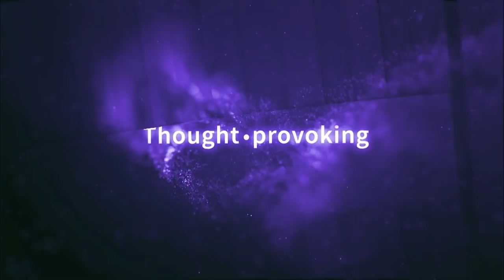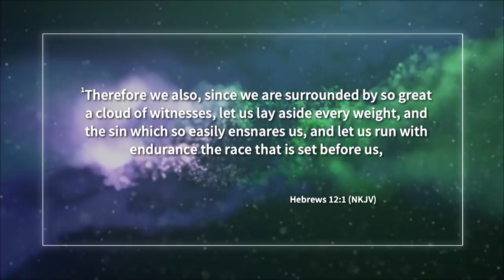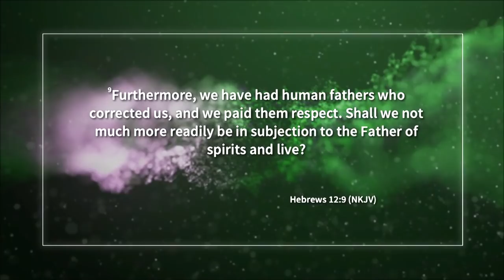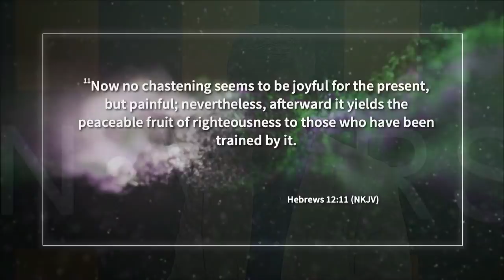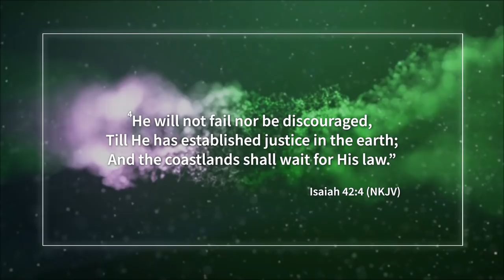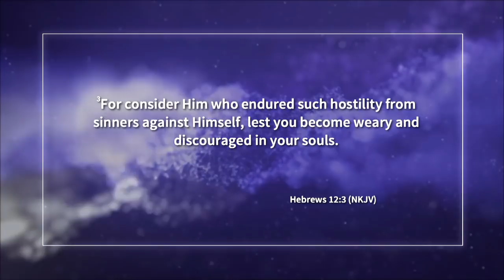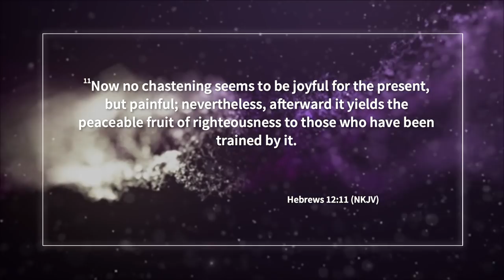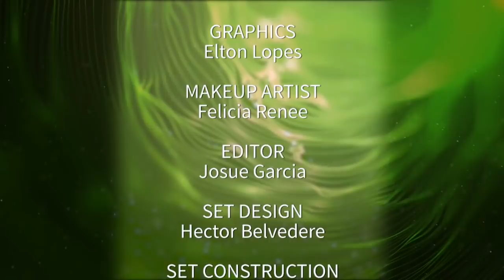Covenant Love The Discipline Component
True discipline exists in the context of love.

S21.2 E12